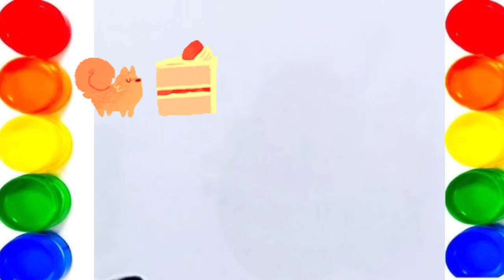cake slice drawing colouring painting for kids and toddlers, how to draw cake for kids,abcd rhymes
let's paint together
birthday cake drawing
toddlers learning vedio
 cupcake  drawing easy
draw and learn
learn colour for toddlers
beginners drawing
art and drawing
drawing tutorial